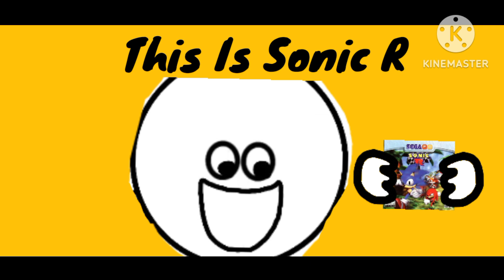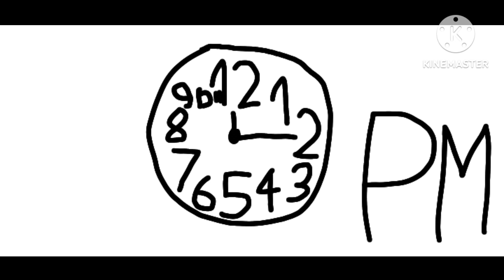The Corrupted Animuk Family Episode 3 Animuk Plays Video Games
script
Animuk
animator
Animuk

Animuk Bought a Sonic CD what will happen to them?